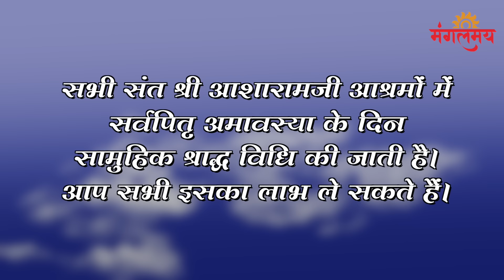घर से भागा भूत l Ghar se bhaga bhoot Part-2 Short Film | Mangalmay Digital | HD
घर से भागा भूत l Ghar se bhaga bhoot Part-1 Short Film